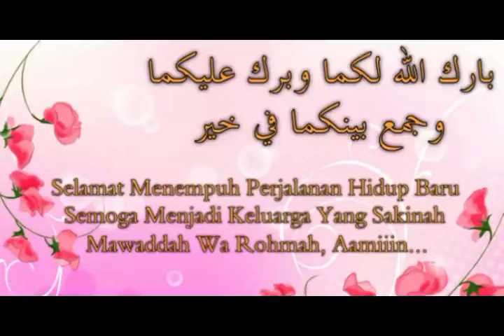Resepsi Pernikahan Fakhrizal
Resepsi pernikahan Fakhrizal yang diadakan tanggal 25 Juni 2018 di Mesjid At Taqwa Manggeng Aceh Barat Daya